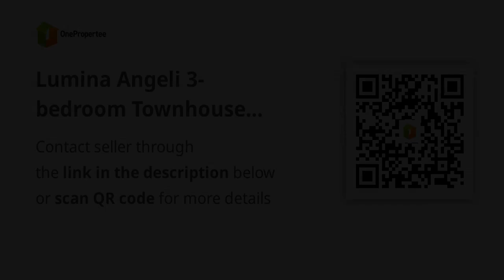Lumina Angeli 3-bedroom Townhouse For Sale in Pililla Rizal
House Type: Townhouse
Number of Bedrooms: 3
Number of Bathrooms: 1
Floor Area in sqm: 42 sqm.
Lot Area in sqm: 54 sqm.
Number of Floors: 2
Number of Car Parking Spaces: 1